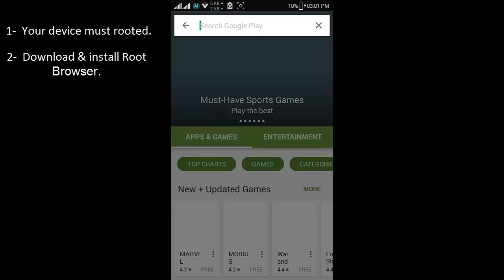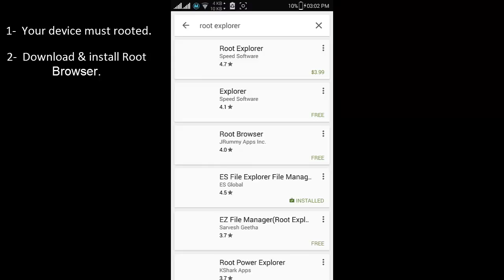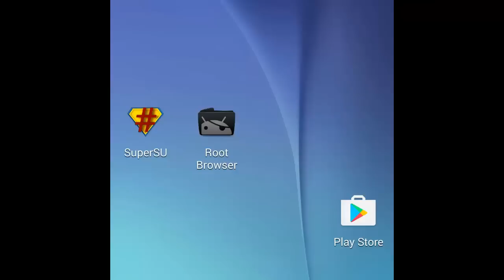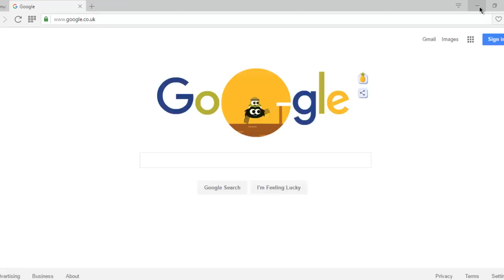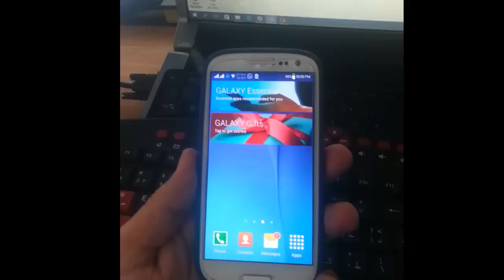(100% Free 2016) : How to Bypass Android’s Lock Screen Pattern Without Losing Data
▼▼▼▼▼ Download ▼▼▼▼▼

(100% Free ) Bypass Google Account Samsung A3, A5, A7, J1, J2, J3, J5, J7, S5, Note, Tab